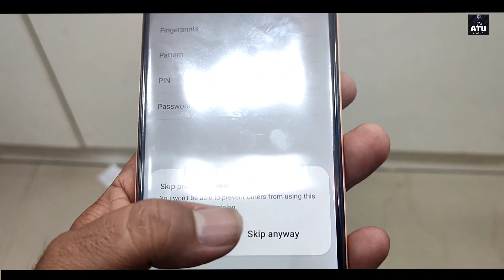Samsung Galaxy A13 Offline Market Price | Samsung A13 Peach Colour First Look | Samsung A13 Offer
Hello Everyone Finally Samsung Ki offline market price a gyi Samsung Galaxy A13 pe offline offer dekhne ko milega
samsung galaxy a13 case
does the samsung galaxy a13 5g have wireless charging
does samsung galaxy a13 5g come with a charger